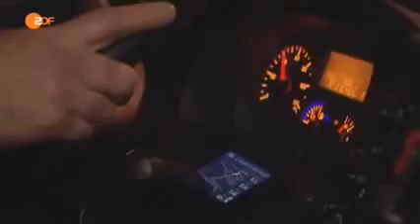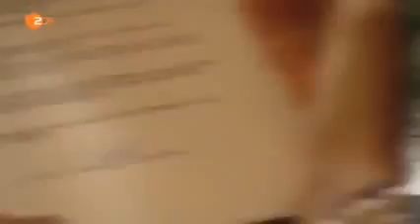Multi Jobber Wenn ein Job nicht reicht [Full Video]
Drei unterschiedliche Multi-Jobber zeigen ein Jahr lang ihren Kampf um Würde und Überleben - voller Erschöpfung und Ängste, aber auch Kraft und Energie und dem Traum von einem besseren.

Quelle: ZDF reportage 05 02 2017 Dokumentation | ZDF.reportage - Armes reiches Deutschland Morgens um halb vier trägt Andrea M. Zeitungen aus, bei Wind und Wetter. Bis sechs ist s